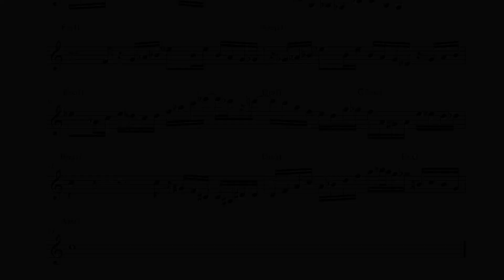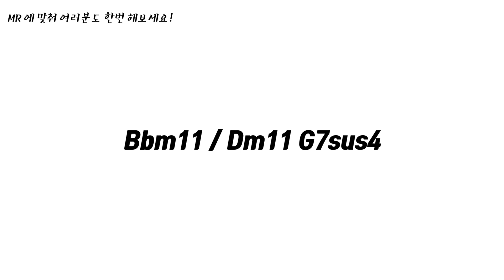Anatole Muster, Daniel Hayn & Tennyson - Vacuum (Kiefer Piano Solo Part)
3층 : MJ 재즈피아노  (MJ Jazz Piano Academy)